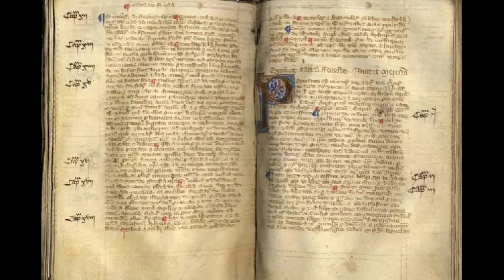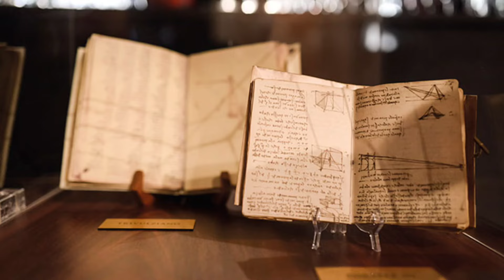โคเดกซ์ เลสเตอร์ สมุดบันทึกของดาวินชี ที่มีมูลค่าสูงที่สุดในโลก